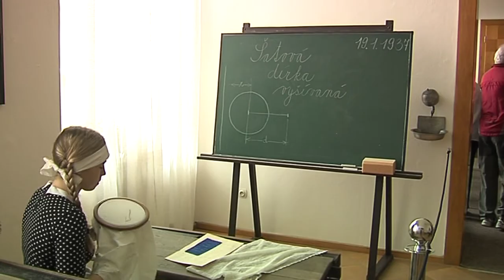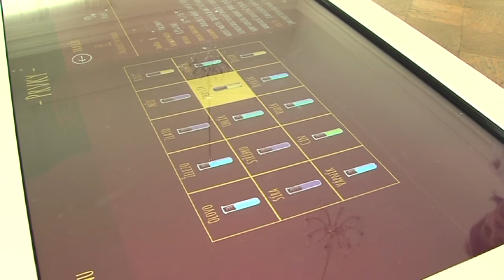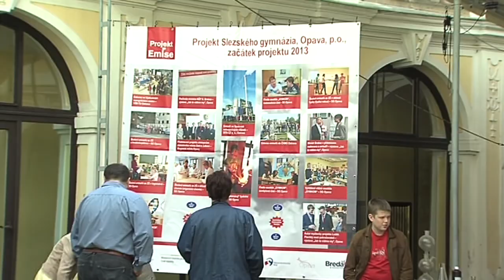Kravaře - Zahájení turistické sezony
O nás:
Televize Hlučínsko (součást České Regionální Televize s.r.o.) spolupracuje smluvně s obcemi, městy, organizacemi a soukromými subjekty v regionu Hlučínska a Opavska již od roku 2006.

S Televizí Hlučínsko smluvně spolupracují například tyto města a obce z regionu Hlučínska a Opavska: Hlučín, Kravaře, Dolní Benešov, Bolatice a další...